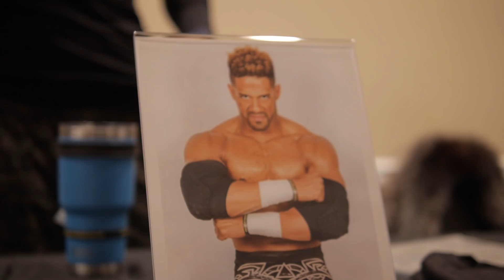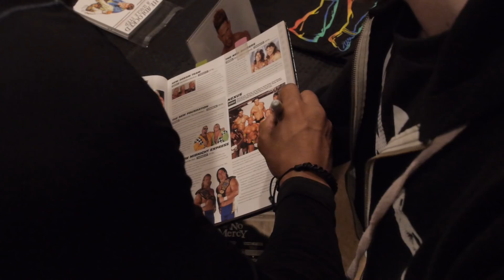Episode 3 WrestlePro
BLOCKTHEHATE Tees